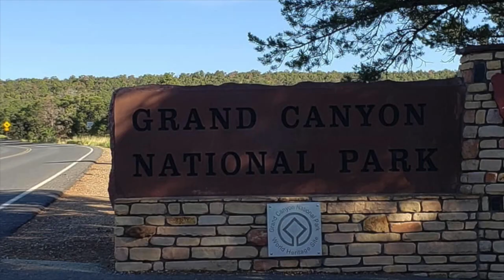TRIP DAY 20 GRAND CAYNON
This video is about TRIP DAY 20 GRAND CAYNON